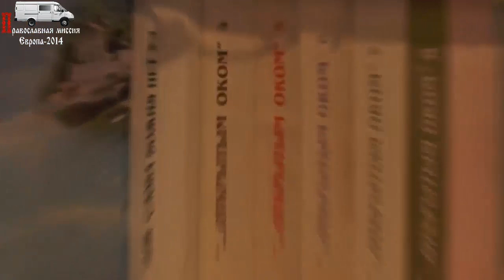Приняв учение, отвергли учителей. Греция 10.06.2014